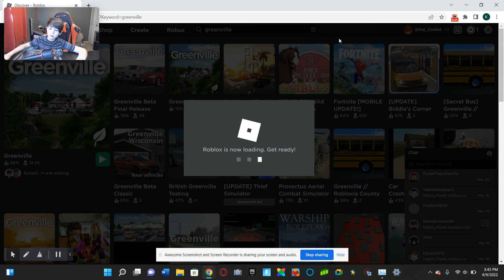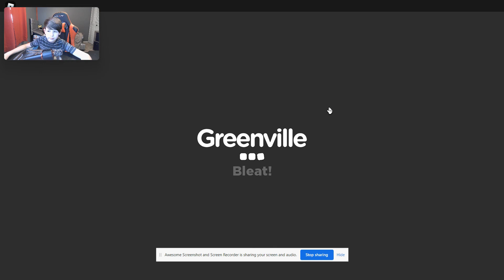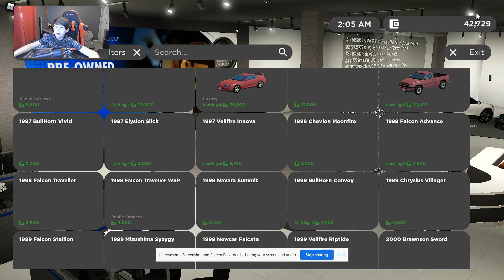The Bugatti in Greenville, Roblox is so cursed...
Hi! In this crazy video, I play one of my favorite games, Greenville! It basically is a game where people in Roblox can run their own town! You can buy lots of cars and just hang out!